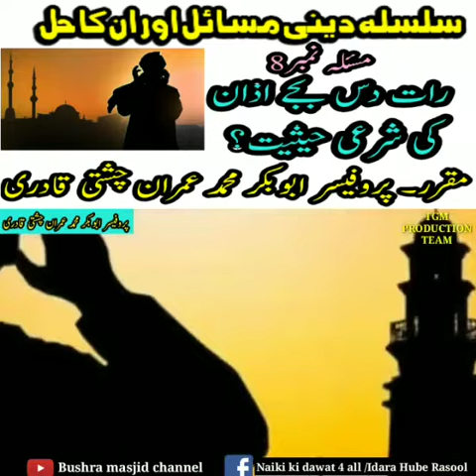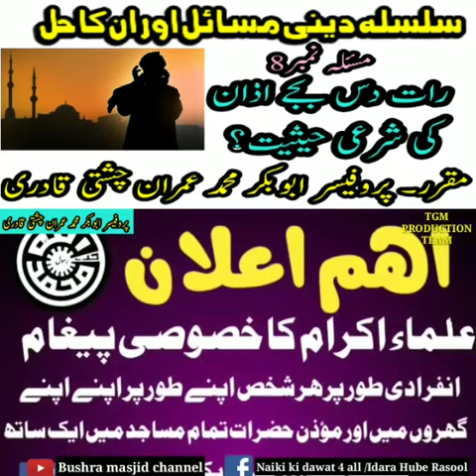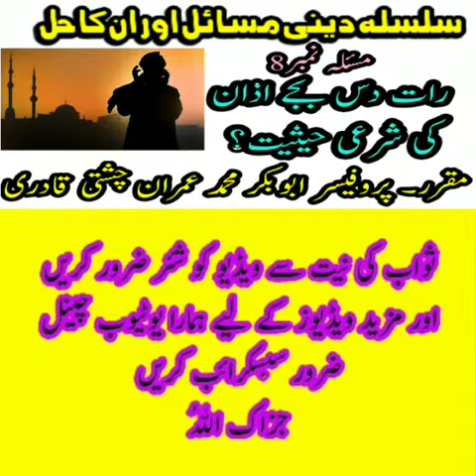مسئلہ رات دس بجے اذان